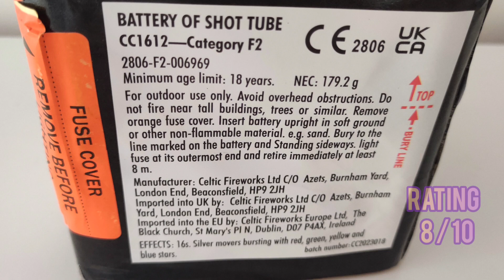Moves Like Jagger - Celtic Fireworks - UK Landed Footage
Excellent mixed effect cake from the experts at Celtic Fireworks. Featuring swimming serpents 🐲🐉🀄